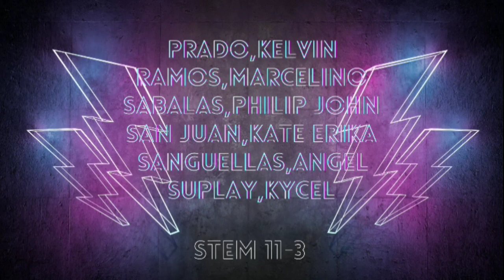Six From Downtown: The Wet Market Radio Drama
STEM 11-3
BULIHAN INTEGRATED NATIONAL HIGH SCHOOL
21st Century Literature 1st Semester